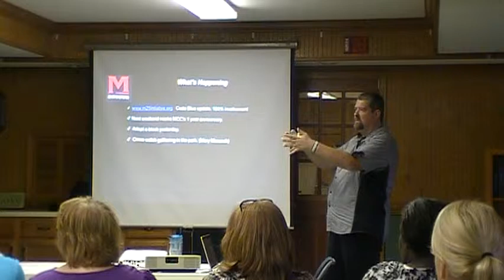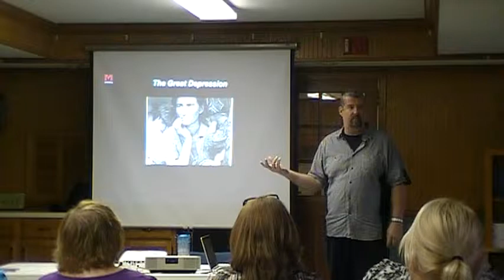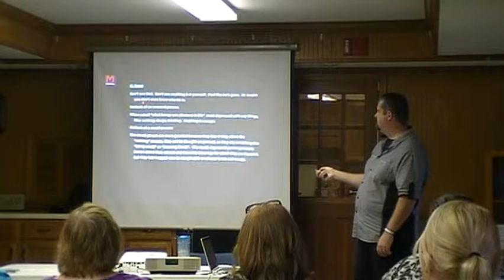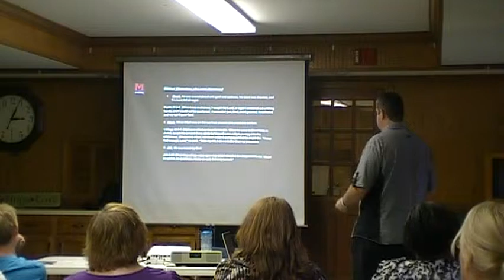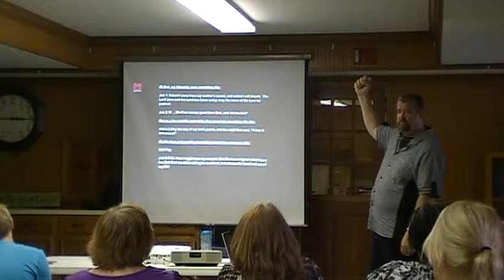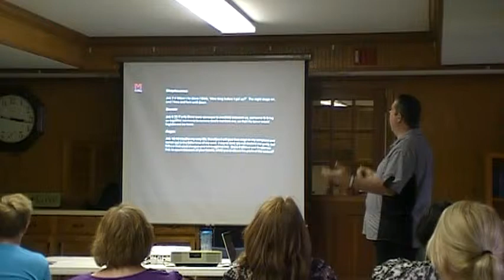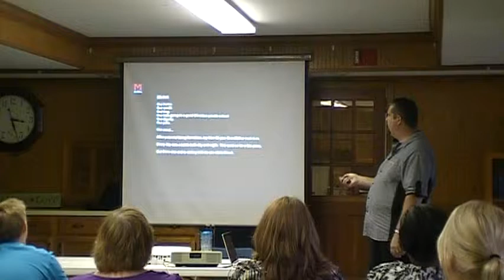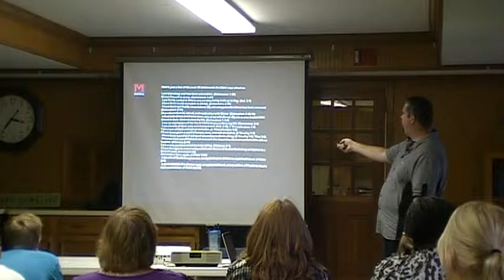Pastor Steve Harris